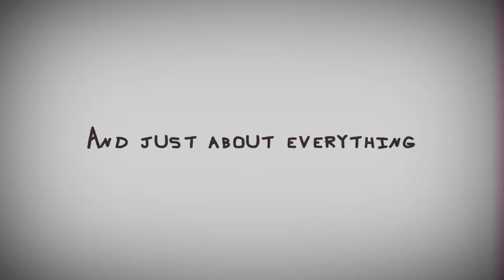My Horror Movie - 9